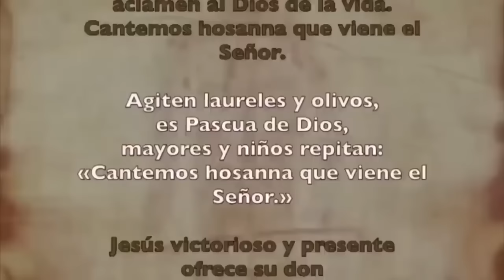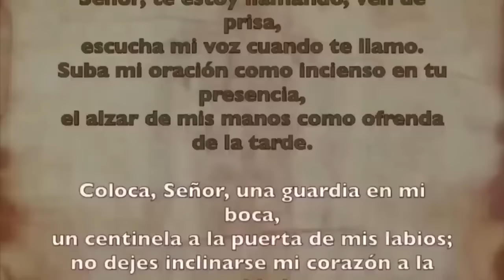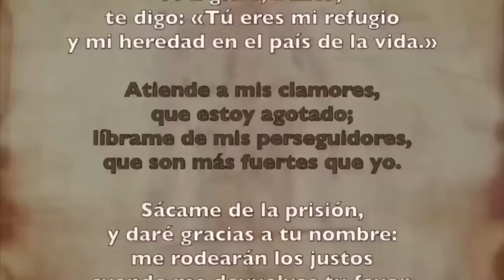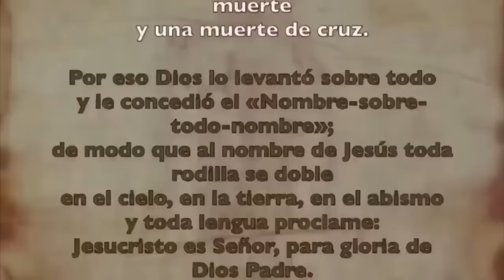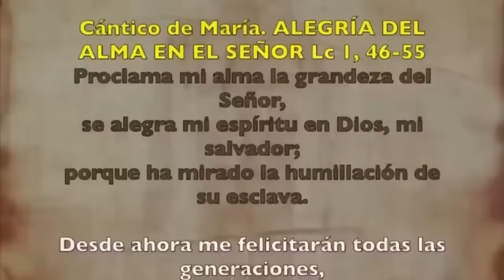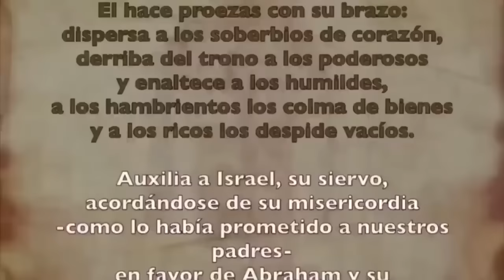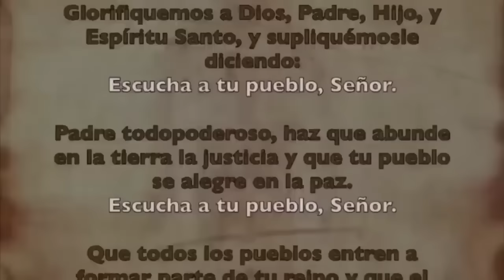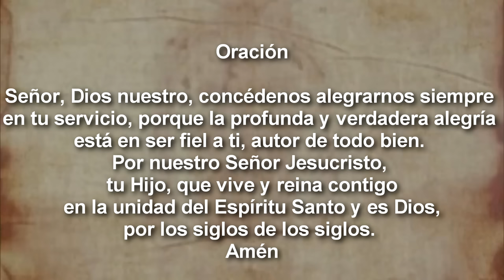Oración de la tarde (II Vísperas), SÁBADO 18 NOVIEMBRE 2023 | XXXIII Semana T. Ordinario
Oración de la tarde ( I Vísperas), SÁBADO 18 NOVIEMBRE 2023 | XXXIII Semana T. Ordinario